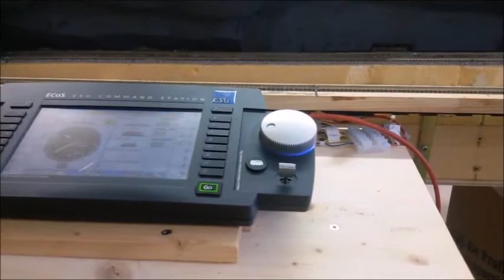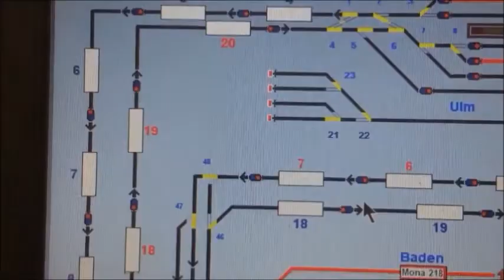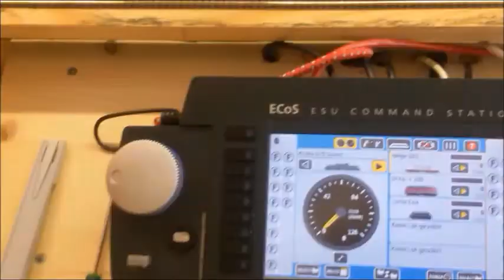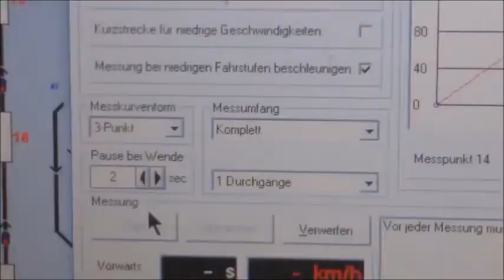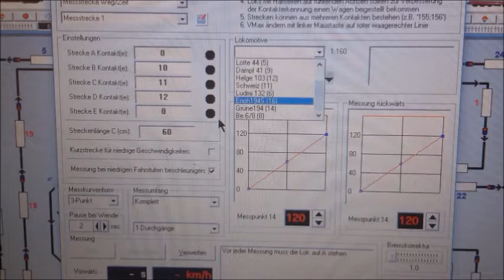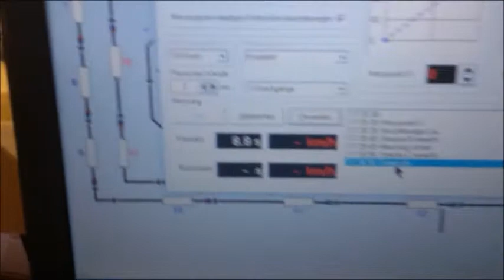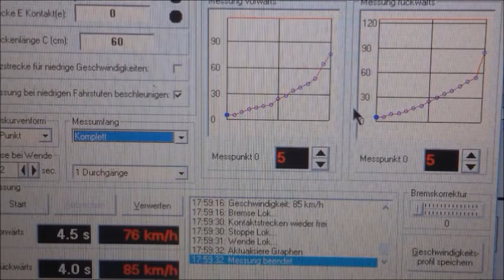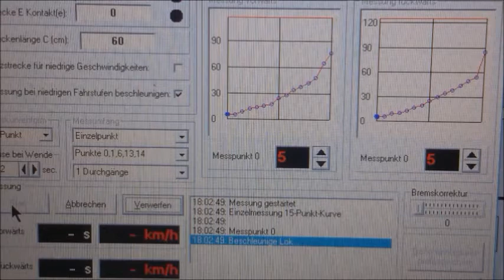Lok einmessen mit Win Digipet auf der Meßstrecke Spur N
Nr 3  Meßstrecke  herstellen und Lok mit Win Digipet einmessen
Hauis Moba alles von Oben